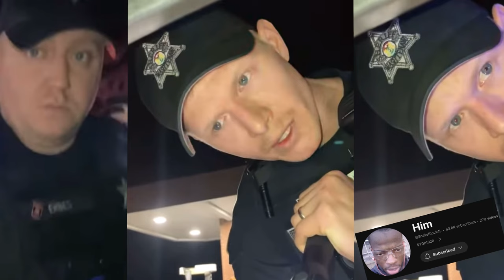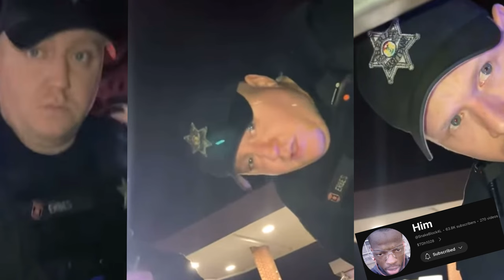Passenger Pulled out the car because they thought I had a warrant - It got wild ￼￼